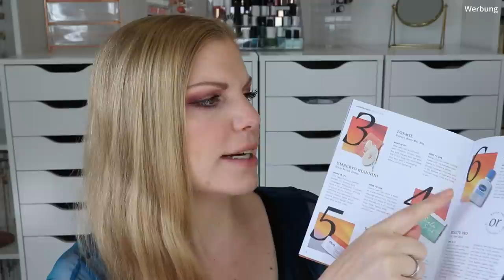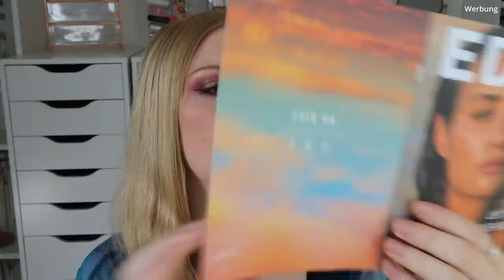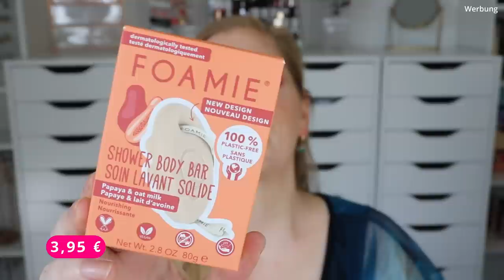Lookfantastic Beauty Box Juli 2022 | Let the Sun shine | Unboxing | Claudis Welt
Im juli wird uns der Sonnenschein direkt nach Hause geliefert. Jedenfalls verspricht uns das das Boxenmotto :)

00:00 Infos zur Lookfantastic Beauty Box
02:00 Das Motto
03:43 By Terry Hyaluronic Hydra Powder: (I,*)
05:27 Umberto Giannini Scalp Scrub: (*)
06:38 Mio Future Proof Body Butter: (I,*)
08:12 Minetan Aftersun Gel: (I,*)
10:08 Foamie Papaya Body Bar: (I,*)
12:20 Beauty Pro Clay Sheet Mask: (I,*)
13:06 Mein Fazit

Liebe Grüße
Claudi